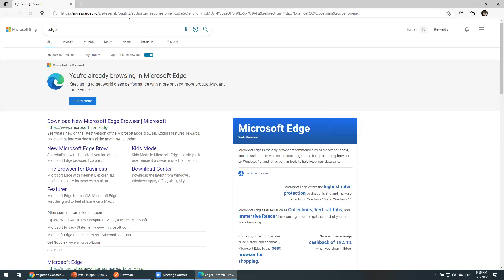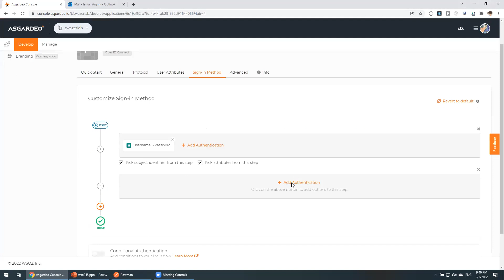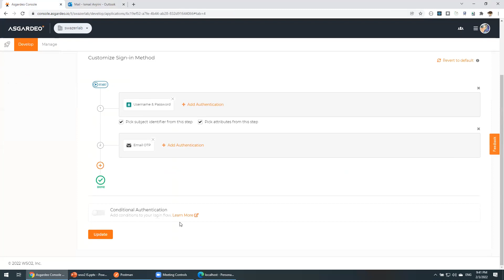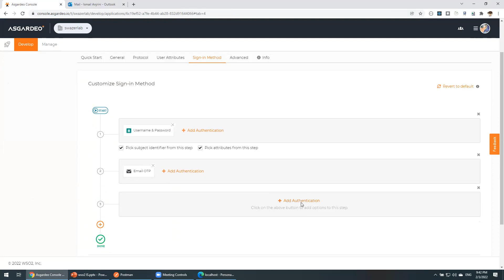035 - WSO2 IS - ASGARDEO - EMAIL OTP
Enable Email OTP on WSO2 - ASGARDEO